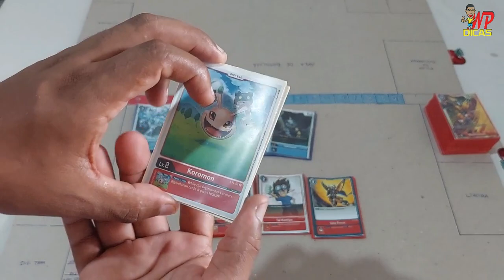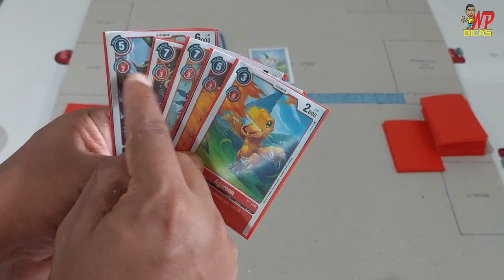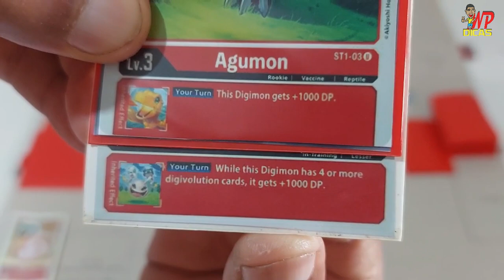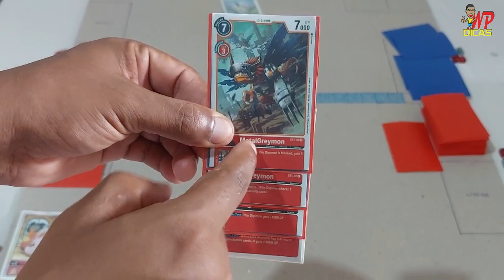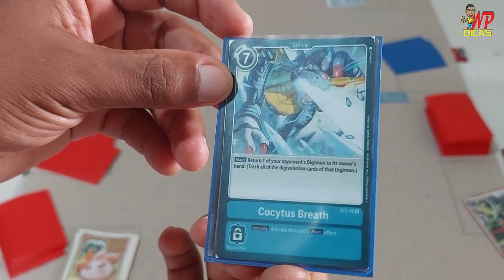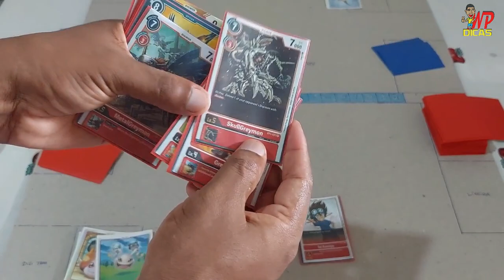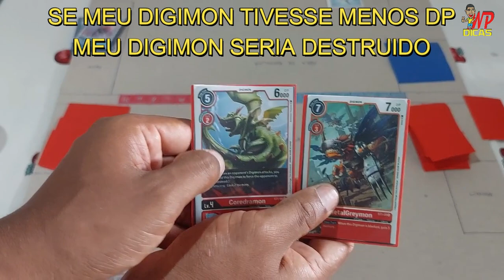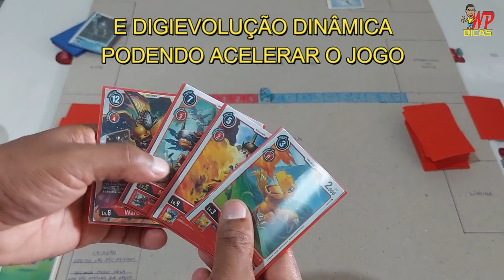Como Jogar Digimon Card Game: Tutorial para Iniciantes!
Fala galera como vocês estão
nesse video de hoje vou trazer um pouco de como esta jogando digimon card gamer no modo fisico, se voces gostarem eu trago uma versao desse jogo no modo digital, espero que gostem e até o proximo video.